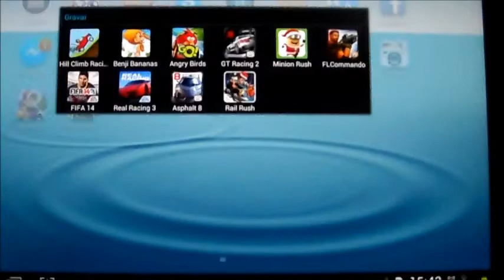Rail Rush / GamePlay Android / Galaxy Note 10.1 / PT BR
Neste vídeo mostro o tablet Galaxy Note 10.1 rodando o game da produtora miniclip Rail Rush e este é o canal DavidTecNew.

Parceiros visitem /

Teste de Jogos no Galaxy Note 10.1
Teste de Jogos no Samsung Galaxy Note 10.1

Teste de Games no Galaxy Note 10.1
Teste de Game no Samsung Galaxy Note 10.1

Jogos no Galaxy Note 10.1
Jogos no Samsung Galaxy Note 10.1

Games no Galaxy Note 10.1
Games no Samsung Galaxy Note 10.1

Apps no Galaxy Note 10.1
Apps no Samsung Galaxy Note 10.1

Aplicativos no Galaxy Note 10.1
Aplicativos no Samsung Galaxy Note 10.1

Teste de Jogos para Galaxy Note 10.1
Teste de Jogos para Samsung Galaxy Note 10.1

Teste de Games para Galaxy Note 10.1
Teste de Games para Samsung Galaxy Note 10.1

Jogos para Galaxy Note 10.1
Jogos para Samsung Galaxy Note 10.1

Games para Galaxy Note 10.1
Games para Samsung Galaxy Note 10.1

Apps para Galaxy Note 10.1
Apps para Samsung Galaxy Note 10.1

Aplicativos para Galaxy Note 10.1
Aplicativos para Samsung Galaxy Note 10.1

Teste de Jogos Galaxy Note 10.1
Teste de Jogos Samsung Galaxy Note 10.1

Teste de Games Galaxy Note 10.1
Teste de Games Samsung Galaxy Note 10.1

Jogos Galaxy Note 10.1
Jogos Samsung Galaxy Note 10.1

Games Galaxy Note 10.1
Games Samsung Galaxy Note 10.1

Apps Galaxy Note 10.1
Apps Samsung Galaxy Note 10.1

Aplicativos Galaxy Note 10.1
Aplicativos Samsung Galaxy Note 10.1
Jetpack Joyride para motorola
Jetpack Joyride para lg
Jetpack Joyride para galaxy
android gameplay Jetpack Joyride
GT Racing 2 para lg
GT Racing 2 para motorola
GT Racing 2 galaxy note 10.1
GT Racing 2 samsung galaxy note 10.1